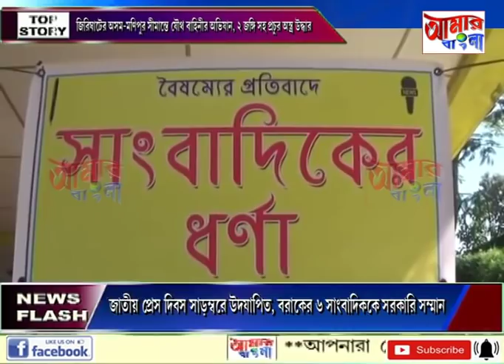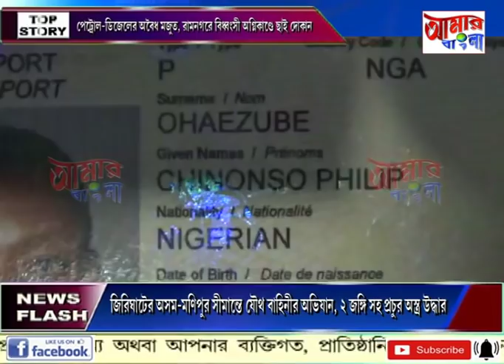# NEWS # 16 11 19